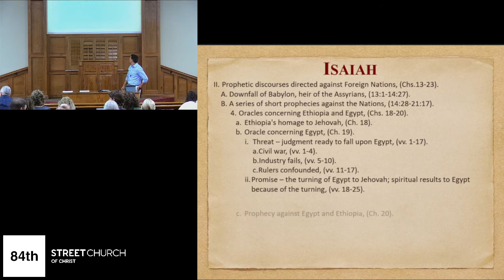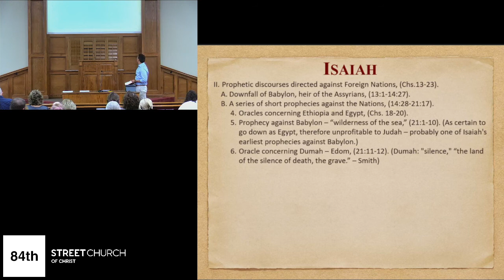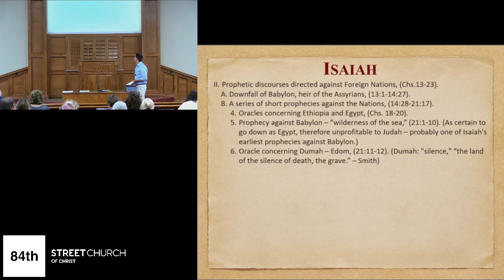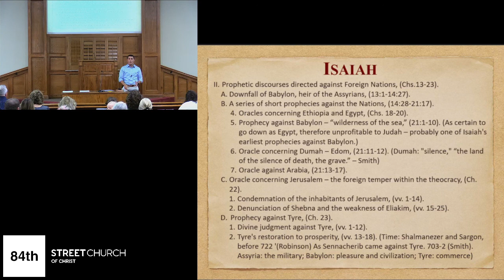Isaiah - Lesson 8 - Jeremiah Cox - June 29, 2022